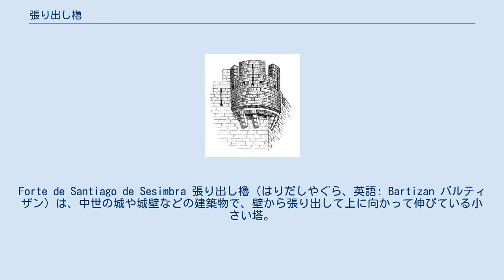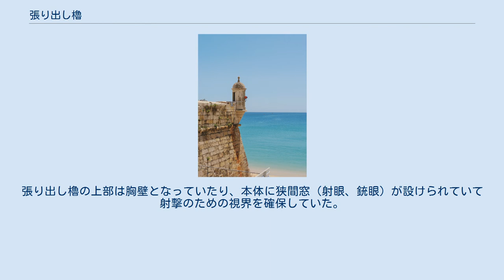張り出し櫓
Forte de Santiago de Sesimbra 張り出し櫓（はりだしやぐら、英語: Bartizan バルティザン）は、中世の城や城壁などの建築物で、壁から張り出して上に向かって伸びている小さい塔。
タレットの一種で、壁から突き出しているものを指す。
13世紀中頃から16世紀頃までの城郭建築によく用いられた。
特に14世紀以降のスコットランドやイングランド北部で流行した建築様式である。
初期の張り出し櫓の中には壁面下方に長く伸びているものもあるが、中世後期以降の張り出し櫓は城壁や城の隅部の胸壁より上に造られた。
城を防御する側が隣接する壁に対して援護射撃するための突き出た場所を提供するのに使われた。
大型の側防塔に比して比較的安価に建てられるため、戦術上有利な地点に設ける必要不可欠な施設であった。
土台がある側防塔やタレットに比して、掘削されるおそれがないという軍事的利点もあった。
 張り出し櫓は「持ち送り積み」で壁面から突出しており、多くの場合は円形断面であった。
張り出し櫓の上部は胸壁となっていたり、本体に狭間窓（射眼、銃眼）が設けられていて射撃のための視界を確保していた。
また、下部に石や熱した油を落とすための出し狭間が開けられていることもあった。